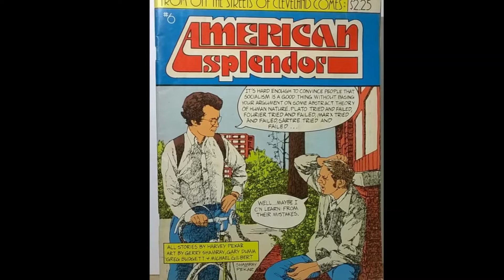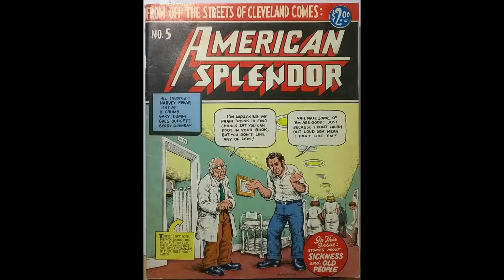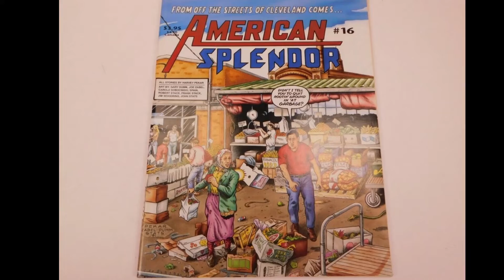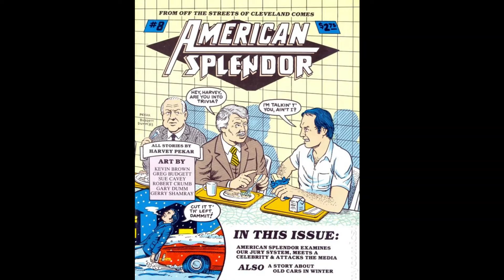American Splendor/Harvey Pekar Tribute